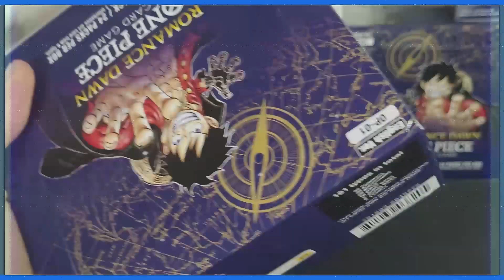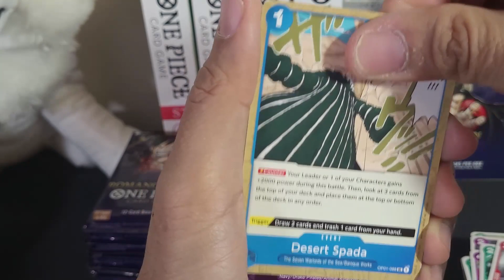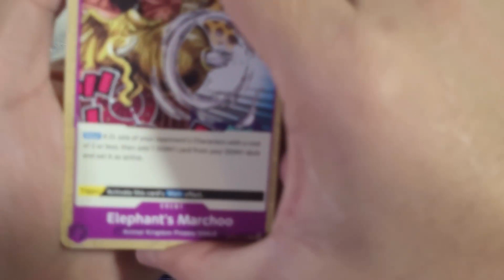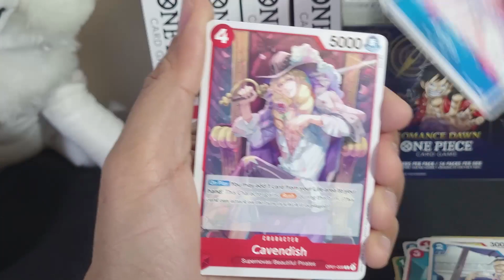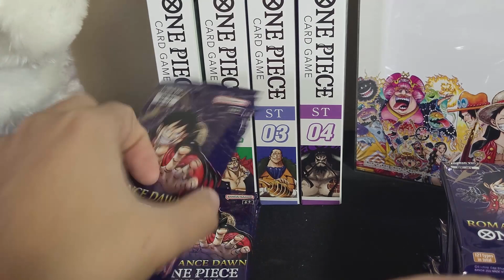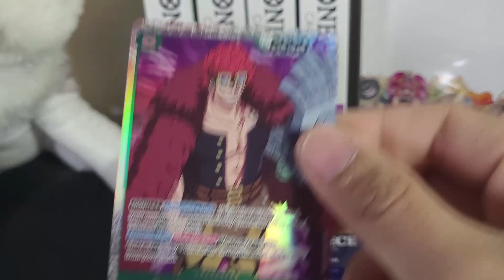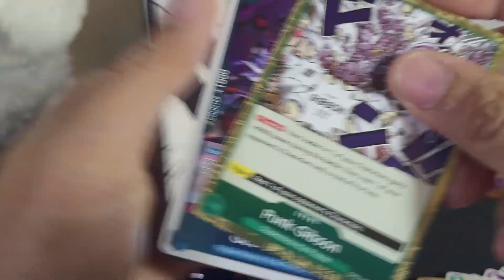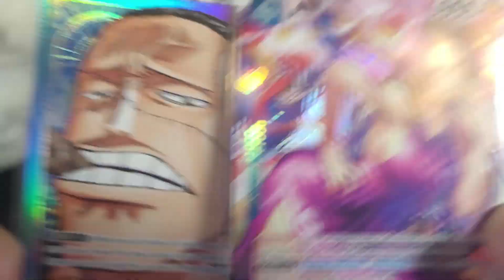Lofi One Piece Card Game Pack Openings #8 - Romance Dawn Set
Enjoy this week's box openings with some chill Lofi tracks!!!

Visit my main videos to be part of my pack giveaways after each video!!

Two regular box opening uploads per week (Sunday and Wednesday) until the next expansion set!!!

Check out the LOFI version of my weekly pack openings every Friday!

Credits to:

THUMBNAIL:

- u/ShleepyShnorlax in Reddit for the thumbnail background!!!